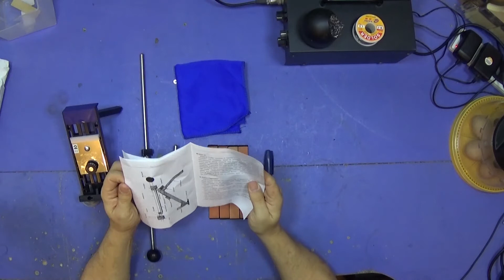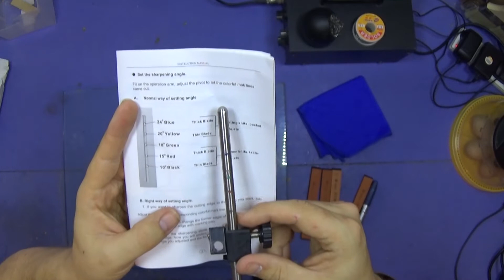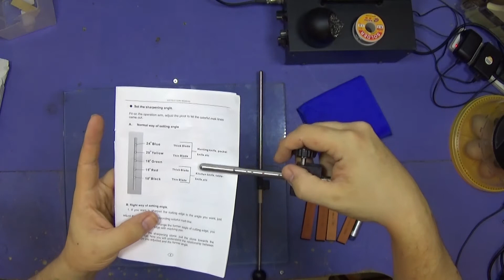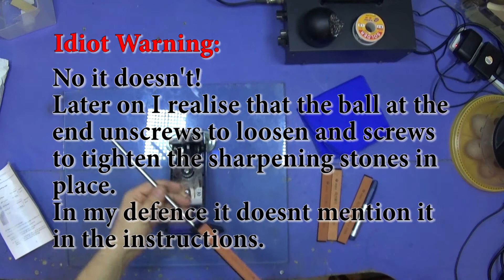Cheap Ebay Knife Sharpener Review | Buy? or Pass?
I have been after a decent knife sharpener for a while and as with most things there are loads of different types, makes and models. I searched different websites including Amazon, Ebay and specific knife sites.
Two main types kept popping up, the type I review and a motorised type.
I looked into different motorised ones and one issue kept popping up. No matter their price they would often chip or move to fast and damage the bevel. Whether it was the fault of the user or not I wasn't sure but this put me off.
The fact I will eventually be off grid I always try and go for the item that doesn't need power.
This sharpener has its ups and down and I will go through all of them in this video.

and share if possible as it would mean a lot to us all.

If you have any questions or want us to make/do something please